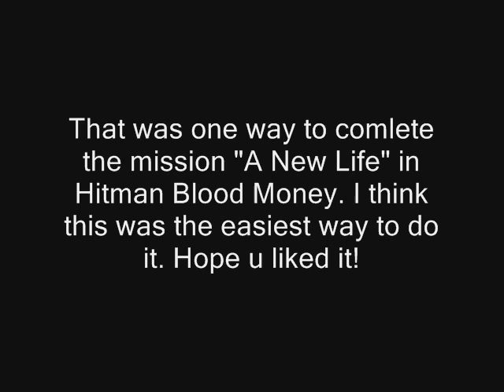Complete "A New Life" in Hitman BM a easy way!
This is my first video here on YouTube.